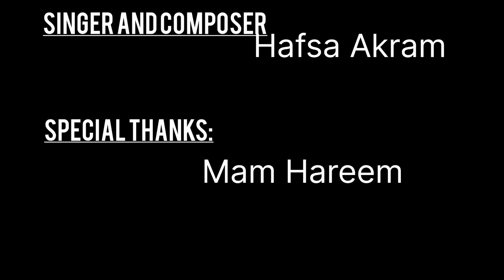"The love song of J. Alfred Prufrock" by T.S Eliot. A Short Film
Based on the themes of Modernism, Fragility & Immorality.
Summary in hindi, summary in urdu, analysis. Love song. t.s eliot